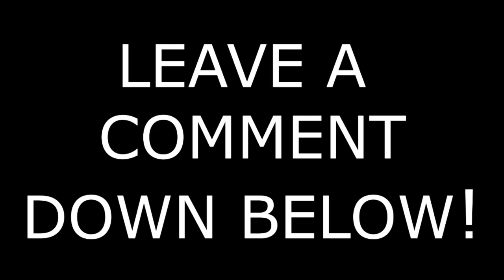ATS Fresh Start Ep30 A nice drive